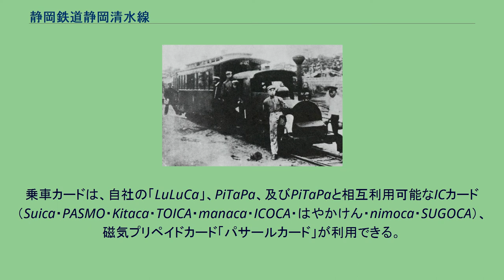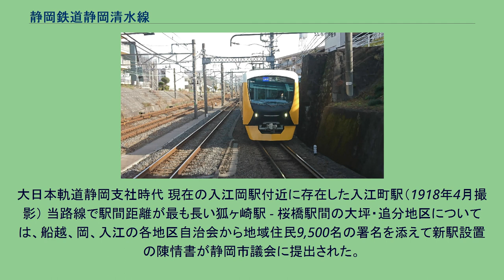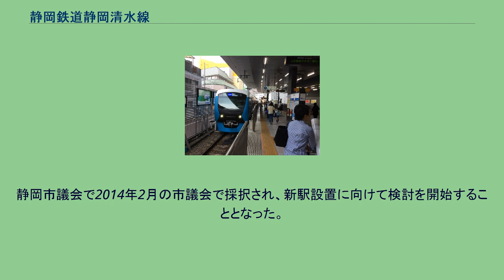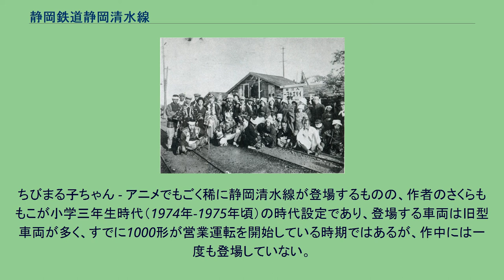静岡鉄道静岡清水線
静岡清水線（しずおかしみずせん）は、静岡県静岡市葵区の新静岡駅と、同市清水区の新清水駅を結ぶ静岡鉄道の鉄道路線である。
静岡鉄道の現有唯一の路線であり、単に「静鉄電車（しずてつでんしゃ）」とも称される。
全列車2両編成ワンマン運転で、各駅に停車する普通列車となっている。
平日は朝ラッシュ時間帯に最大1時間11本、土曜休日の終日と平日の昼間は8分間隔の高頻度運転を行っており、昼間の普通列車は新静岡 - 新清水間を21分で結んでいる。
ワンマン運転は終日行われている。
新静岡 - 新清水間の全線通し運転が基本であるが、長沼駅の北側に隣接して車庫（静岡鉄道では鉄道運転所と称する）があるため、朝夕ラッシュ時の前後には出入庫運用として、柚木発新静岡行き、新静岡発柚木行き、新清水発長沼行き、長沼発新清水行きの区間列車が数本設定されている。
かつては以下のような速達種別も運行されていたが、新型コロナウイルス感染症流行の影響による利用者減のため、2020年4月13日から運休となり、2021年10月10日のダイヤ改正で正式に時刻表から削除された。
現在は全駅に自動券売機、ICカードチャージ機、自動改札機（全レーンICカード対応）が設置されている。
乗車カードは、自社の「LuLuCa」、PiTaPa、及びPiTaPaと相互利用可能なICカード（Suica・PASMO・Kitaca・TOICA・manaca・ICOCA・はやかけん・nimoca・SUGOCA）、磁気プリペイドカード「パサールカード」が利用できる。
なお、LuLuCa以外のICカードについては入江岡駅以外の対応自動券売機にてチャージができる。
同路線の踏切は、遮断機の遮断かんを視認性向上のために従来の黄色・黒の縞模様からより目に付きやすい赤・白のものに逐次交換している。
新静岡駅付近等での試験的な使用を経て、2009年現在は主要箇所で遮断かんの交換が完了した（警報機の塗装変更は行われていない）。
1960年代までは長沼駅に隣接する自社の長沼工場で製造した電車が在籍していたほか、他社からの譲渡車もあったが、1973年（昭和48年）から1985年（昭和60年）にかけて新製された1000形にすべて置き換えられた。
ほかに車庫の奥に1926年（大正15年）に製造された電動貨車デワ1形、構内の一角に無蓋車ト1、ト2が保存されている。
ト1、ト2の一端およびデワ1には、現在各地の鉄道関連の博物館の保存車両等でしか見ることの出来ないバッファー・リンク式連結器が装備されている。
2016年（平成28年）春からA3000形 の導入が始まった。
2022年（令和4年）度までに12編成の車両をA3000形に置き換える計画となっている。
運行形態の節で述べたとおり、全列車が2両編成でラッシュ時や多客期でも増結は一切行われない。
A3000形 1000形の置き換え用に製造された車両で、2016年3月24日から営業運転を開始した。
製造は総合車両製作所横浜事業所が担当している。
2021年3月6日時点で10編成が運用中である。
さらに、2021年度に1編成、2022年度に1編成を導入する計画である。
2017年5月24日、鉄道友の会が選定する2017年第57回ローレル賞を受賞した。
1000形 静岡清水線の在来車両置き換え用に製造された車両である。
東急車輛製造にて2両編成12本（合計24両）が製造された。
2021年3月7日時点で3編成が運用中である。
2016年からA3000形への置き換えが進められている。
2016年3月24日のA3000形の営業運転開始に先立ち、1000形として始めて、クモハ1004 - クハ1504編成が同年3月11日に営業運転を終了した。
駿遠電気時代の電車 電化開業時に用意した木製単車14両の記録は不完全である。
1-3（定員40人）、附随客車附1-3（定員40人）は玉川電気鉄道より、番号不明5両（定員40人）が美濃電気軌道より、そして前歴不明の11-13（定員40人）。
これらは早期に処分されている。
美濃電の5両は1921年及び1923年に廃車。
玉電6両は1925年に1-3、1926年に附1-3が秋葉線へ転属、1929年に11・12が散水車となり13が廃車となる。
なお1926年に入線し...